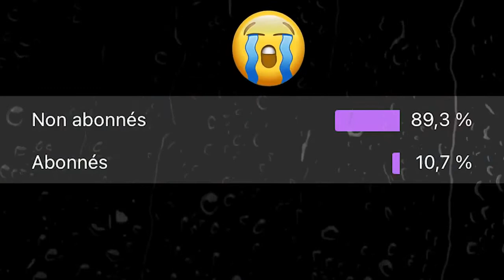FFH4X INJECTOR 🎯 ffh4x injector apk mediafıre 🎯 HOW TO INSTALL FFH4X INJECTOR REGEDIT 🎯FF INJECTOR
Enjoy Headshot injector 😍

Ignore Tags😊